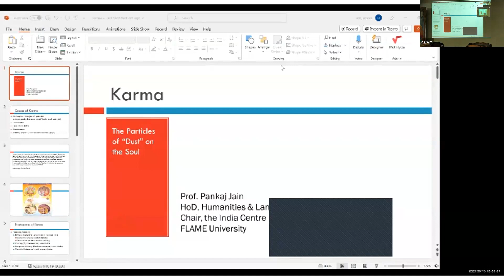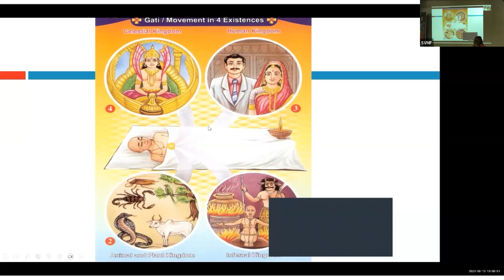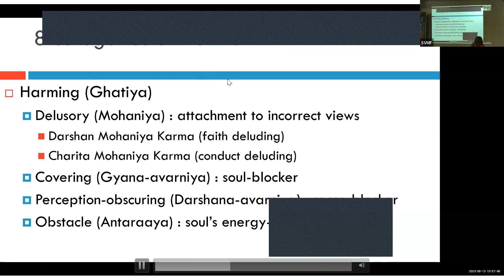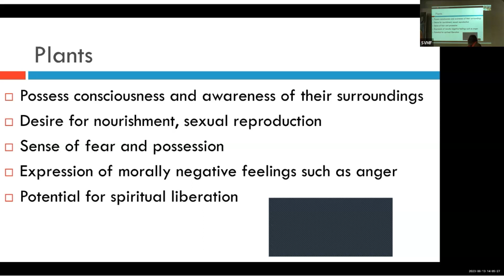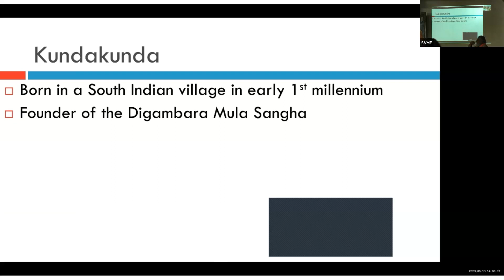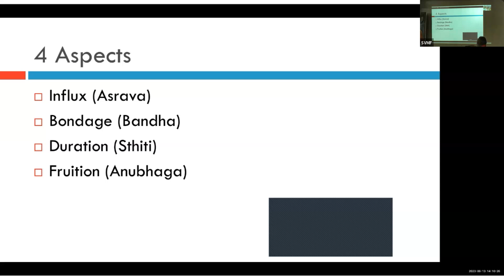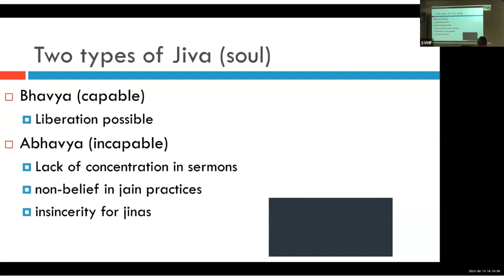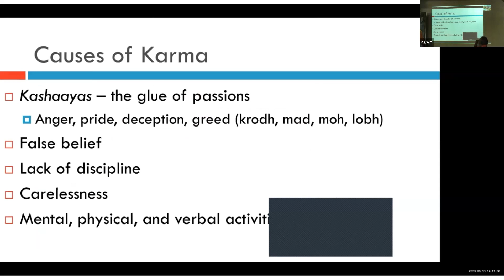Plenary session 1 by Prof. Pankaj Jain, HoD of Humanities & Languages - Kārya and Akārya : Day 1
"Exploring Kārya and Akārya: A Retrospective on The Indian Philosophical Interpretation of Action and Inaction

On June 23rd and 24th, we embarked on a philosophical journey of understanding choices: to act or to refrain, to voice opinions or hold them back, to engage or observe from the sidelines. While these decisions may appear binary and straightforward, they often mask the intricacies associated with the process of decision-making. What implications will our actions hold? Will abstention from action lead to judgment? Should one gravitate towards inaction for self-realization, or view action as an unavoidable facet of karma?

Such simplistic queries lead us into a maze of complex philosophical discourses, ethical challenges, and intriguing choices. Choosing between action and inaction isn't merely a gut reaction; it demands a profound understanding of duty, devotion, and mental equilibrium. The question is: how does one navigate this multifaceted paradigm to maintain a balanced life?

The Sri Vishnu Mohan Foundation recently hosted a conference as a part of its commitment to fostering enlightenment and awareness, aptly titled 'Kārya and Akārya: Insights into Indian Philosophy.' This event, held at our premises in Chennai, offered attendees an immersive exploration of the topic.

The conference culminated with a vibrant mix of philosophers, academics, public thinkers, spiritual guides, and practitioners of conscious living, fostering in-depth and reflective discussions. As we look back on these insightful exchanges, we've compiled a series of video highlights to share the knowledge and wisdom garnered from this enriching event. Through these snippets, we aspire to transport you back to those vibrant sessions, enabling you to revisit the shared wisdom and possibly even discover new insights. Our hope is that these videos will continue to spark intellectual curiosity, inspire personal transformation, and keep the spirit of philosophical exploration alive and thriving in our community.